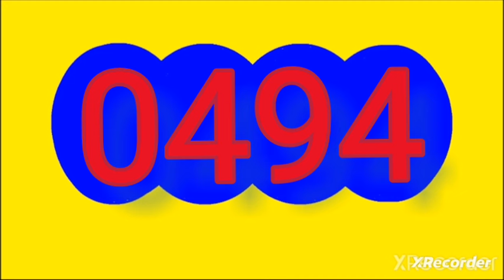RESULTADO dorado Mañana HOY lunes 16 DE SEPTIEMBRE Del 2024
ULTTIMOS RESULTADOS DE LAS LOTERIAS Y CHANCES DE HOY lunes 16 DE SEPTIEMBRE Del 2024

resultado loterias y chances de hoy lunes 16 de SEPTIEMBRE del 2024